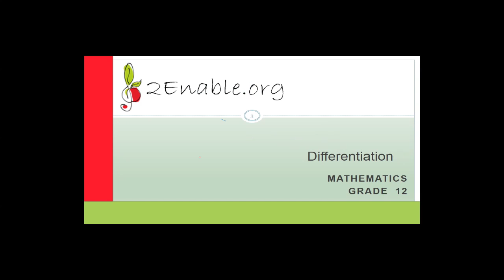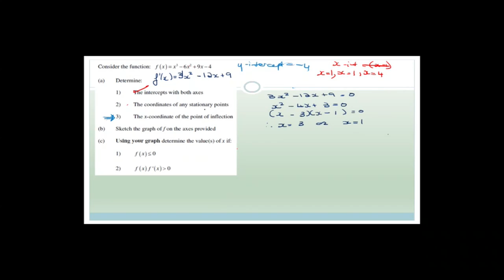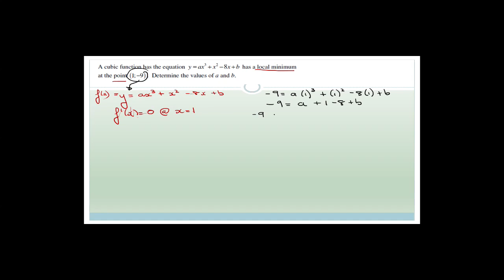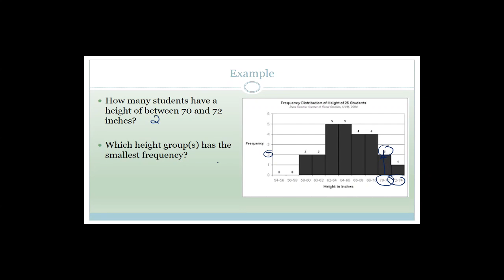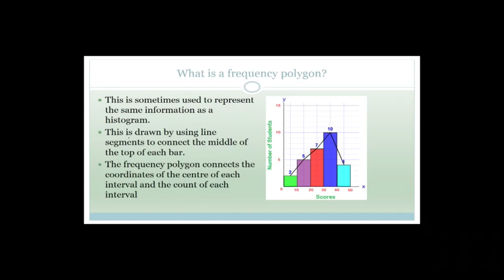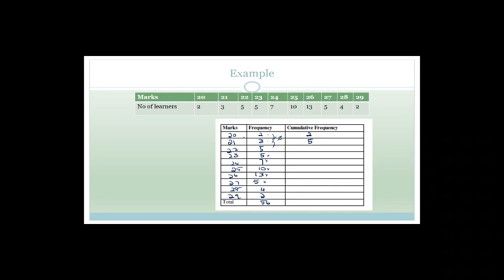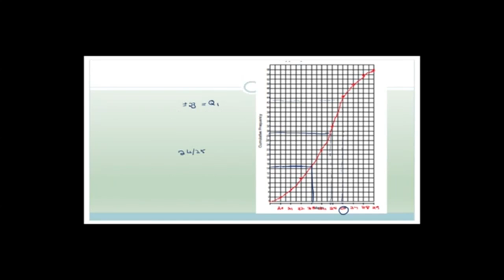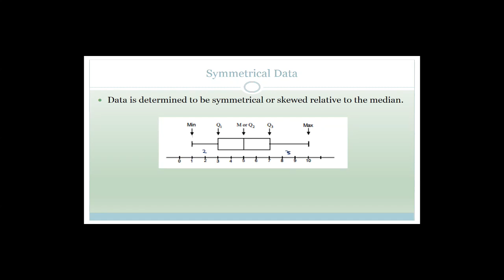Calculus, Stats and Prob Week 18.2 Revision